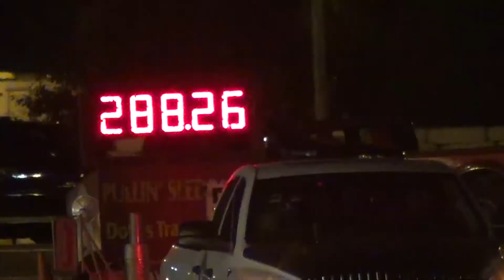2.6 Diesel Class @ Evergreen State Fair Truck & Tractor Pulls 2015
Aug 27 2015 Monroe,Wa. NW Truck Pulls "Smoke in the Valley"